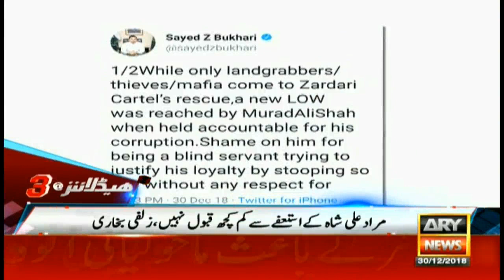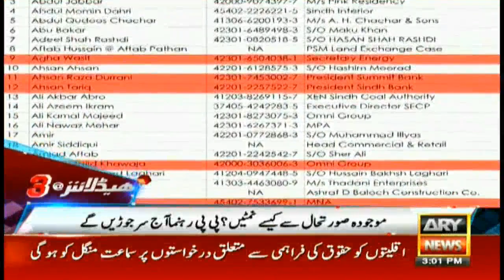Headlines | ARYNews | 1500 | 30 December 2018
Police foils terror attack bid, capture five suspects

Foggy conditions likely to continue in parts of country

China rejects as ‘misleading’ report about repayment of $40bn CPEC debt

FM Qureshi arrives in Qatar on day-long official visit

Rs25 million transaction found in blind man’s account

Pakistan Citizen Portal receives encouraging response across the world

Govt committed to improve health facilities: minister

JIT finds out Bilawal House paid Rs4mn bill through fake bank account

PIA sacks four pilots over fake degrees

Pakistan’s progress linked to peace, development of Balochistan: army chief

Agricultural production can be improved through mechanized farming: President Alvi

Uprooting corruption top priority of PTI govt: Ali Zaidi

Two-day snow festival begins in Swat’s Malam Jabba area

‘Germany looking to import manpower, Pakistan could be important contributor’

Railways land lease: NAB approves inquiry against Saad Rafique

Low gas pressure issue to be resolved on priority basis: minister

President stresses for healthy lifestyle to prevent diseases